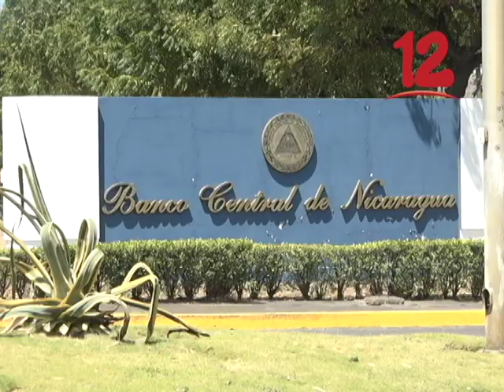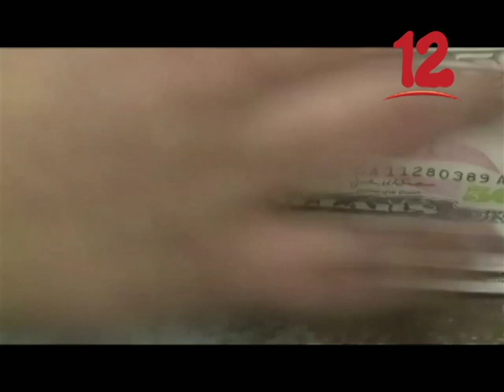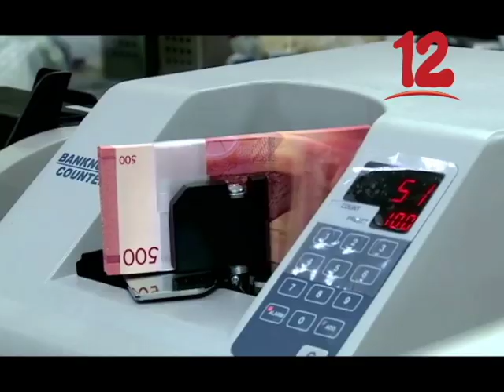ENTRA EN VIGENCIA LA MEDIDA DE REDUCCIÓN DE LA TASA DE DESLIZAMIENTO DEL CÓRDOBA FRENTE AL DÓLAR